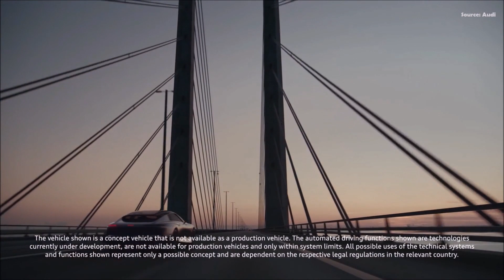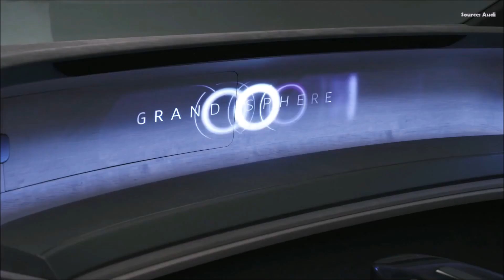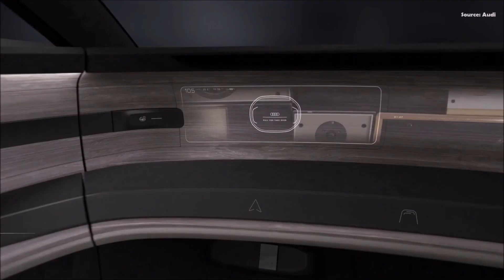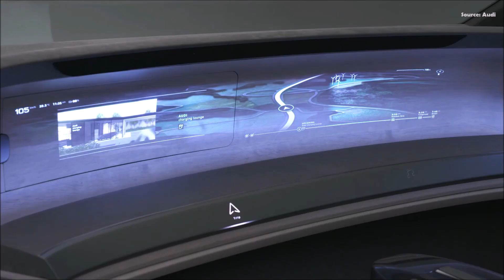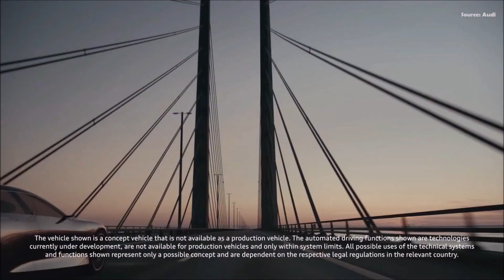2021 Audi Grandsphere Concept ⚡ Luxury Sedan with an Electric Drive System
Hey Guys, Here's All You Need to Know About The 2021 Audi Grandsphere Concept. Check out complete review of interior, exterior design updates, features, new technology and other improvements in all trim levels of the refreshed.

Thank you Audi 💕💕💕

Audi grandsphere Concept - Interior, Exterior and Features

Showcasing tech that will make it into future Audi’s, the Grandsphere concept is billed as a private jet for the road.

Following hot on the heels of the Audi Skysphere concept is this four door electric sedan with Level 4 autonomy capabilities, that can conceal its steering wheel and pedals and do the work itself.

Motor: 2x Electric @ 120 kWh
Weight: –
Power: 530 kW / 711 hp / 720 PS
0-100 kph: 4.0 seconds
Torque: 960 Nm / 708 lb-ft
Top Speed: –